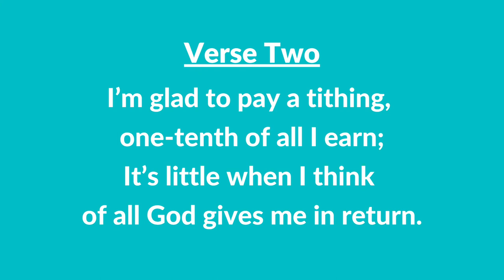#150 A | I’m Glad to Pay a Tithing (Instrumental With Lyrics) | LDS Primary Children's Songbook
#150 A | I’m Glad to Pay a Tithing (Instrumental With Lyrics)